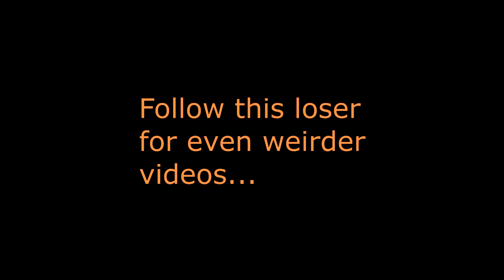Singing old classic with heavy reverb | The Mali Show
Here I was singing an old classic. To fake that I sound better than I actually do, I used the "cathedral reverb" sound effect. Sounds like you are inside a church while singing. Blessed by Jeses I do sing better, LOL! (And I don`t look angry at all!)  OPEN FOR MORE! 👇

Have a wonderful day/night wherever you are! 😊